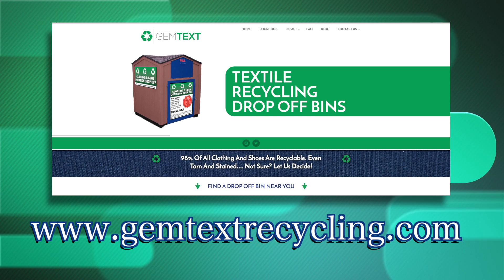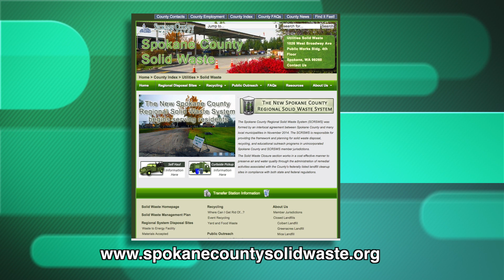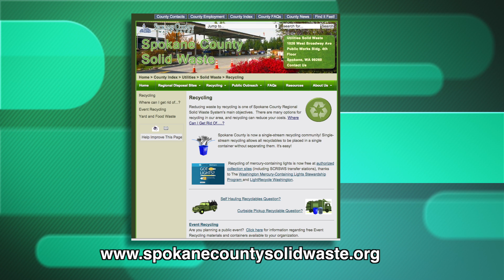The 3 R's of Waste Management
Reduce, Reuse, Reycle.  These 3 R's can save you money, help the environment and cut down on clutter.  Take a look at how the 3 R's can impact your cluttered garage.